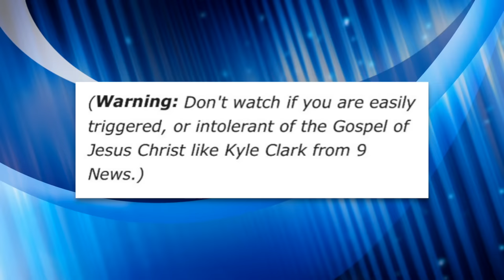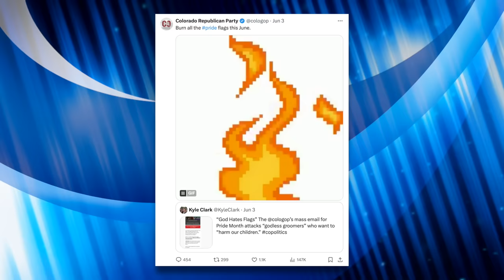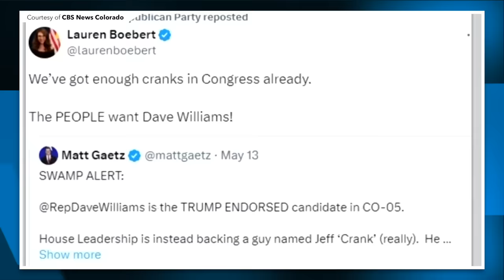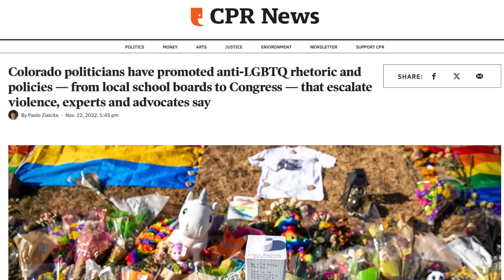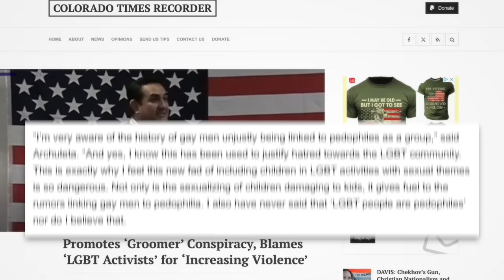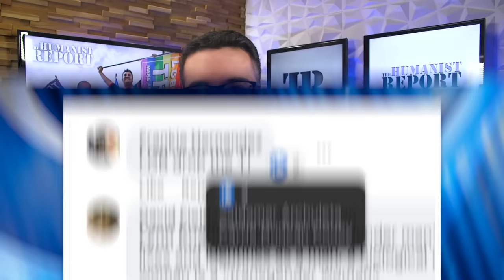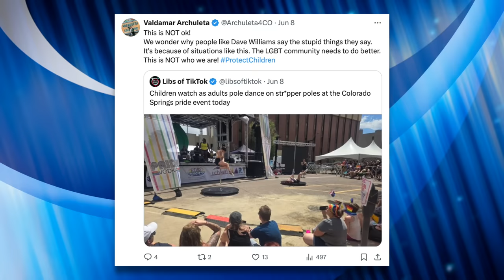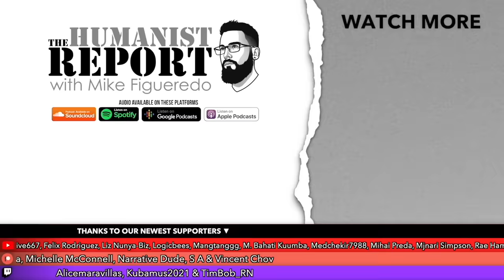Gay Anti-Trans Republican Shocked by Colorado GOP’s Blatant Homophobia, Rejects Party’s Endorsement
The notoriously anti-LGBTQ+ Republican Party in Colorado made headlines with a vile anti-pride email asserting “God Hates Flags” (a reference to pride flags and play on the Westboro Baptist Church’s “God Hates F**s” slogan). A gay Republican candidate in the state, Valdamar Archuleta, seemed shocked by the vitriolic email, and announced that he’s rejecting his own Party’s endorsement. In this video we take a closer look at the controversy and explain why this rhetoric from Colorado’s GOP is not shocking.

Sources:
Colorado Republicans Tried to Ban Same-Sex MArriage in 2020 (Colorado Public Radio)
Republicans Call for Ouster of GOP Party Chair (CBS News Colorado)